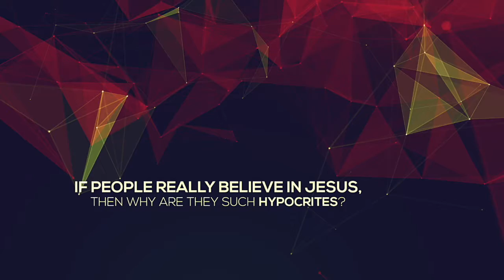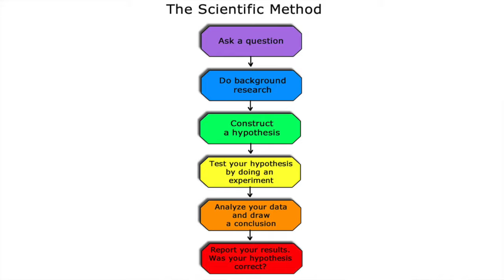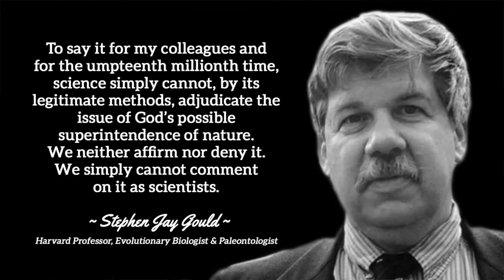The Problem of God - Part 2: The Problem of Science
So many people believe there’s an irreconcilable tension between science and faith. If you become a follower of Jesus, you can’t embrace science. If you embrace science, you can’t have faith. But what if faith and science aren’t enemies? What if they're friends?